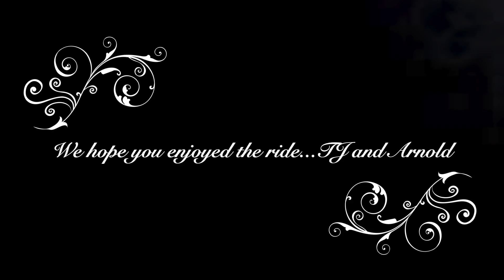The Great Kūmara - Arnold and TJ